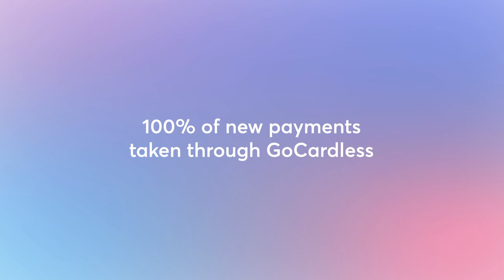Gravity Active Entertainment bounces back to growth with Instant Bank Pay from GoCardless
Discover how Gravity Active Entertainment has innovated the customer journey for subscription customers using Instant Bank Pay from GoCardless.  Sign up time has been reduced by 55% and it’s 50% cheaper than credit cards.

Useful resources:

Discover Instant Bank Pay powered by open banking: take one-off bank-to-bank payments instantly

Understand how you can grow your business by offering preferred payment methods

Discover how we integrate with our partners like SalesForce, Zuora, Microsoft, Xero, Quickbooks, Sage, Tide, Chargebee, and many others